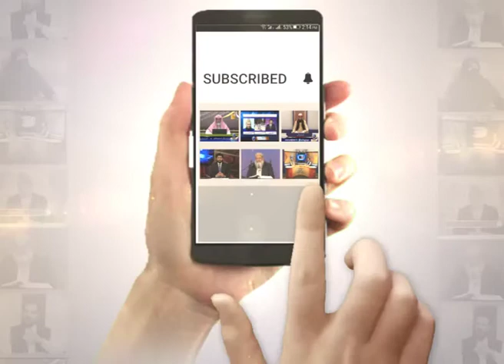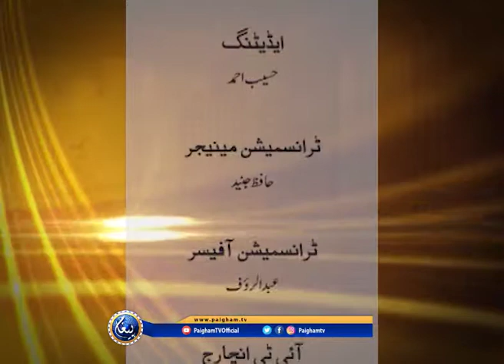Hadees e Nabvi | Abdul Rehman Ludhianvi | EP84 | 2013 |Paigham TV